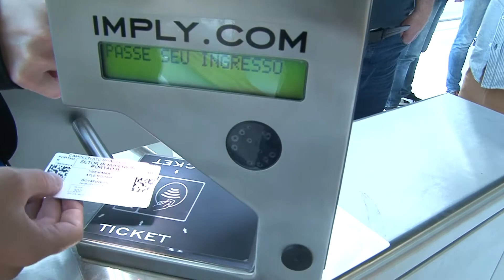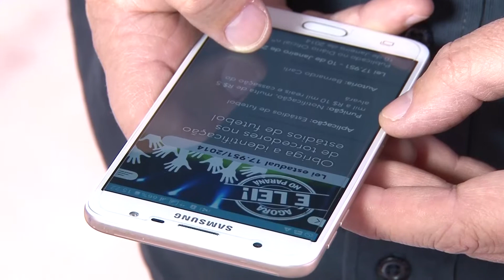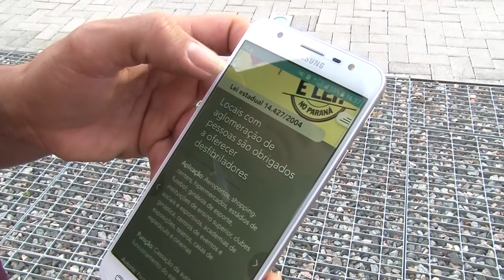Agora é Lei - Identificação de torcedores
Agora é Lei -  Obriga a identificação de torcedores nos estádios de futebol